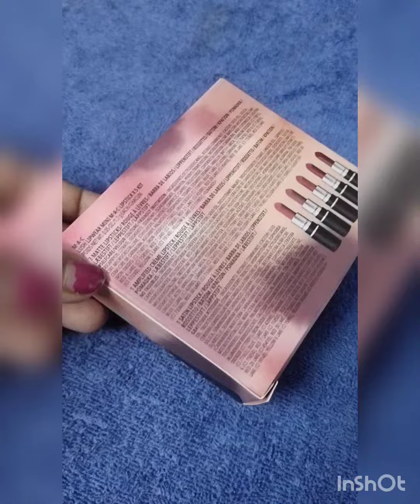Lush Lipwear Mini MAC Lipstick X 5 Kit swatches and mini review ❤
Following are the shade names on these lipsticks.
💄 Selfcare
💄 Velour Couture
💄 Friendly Invitation
💄 No Troubles
💄 Gratitude Attitude